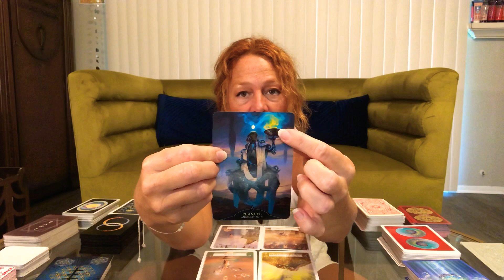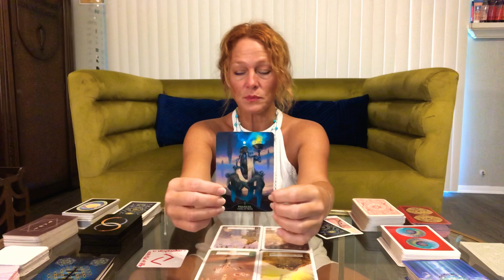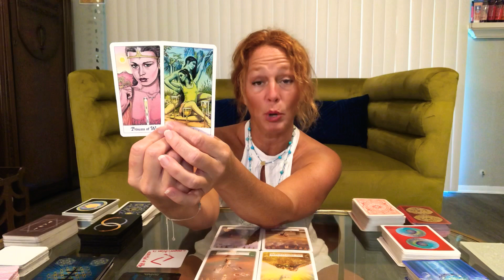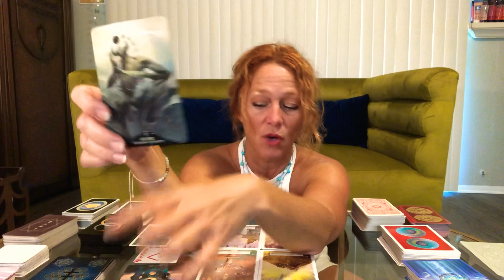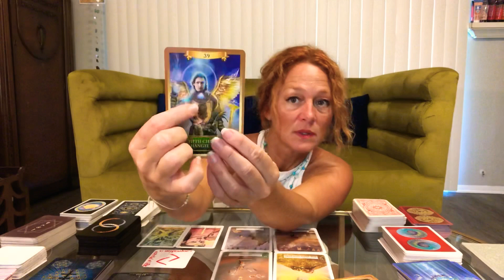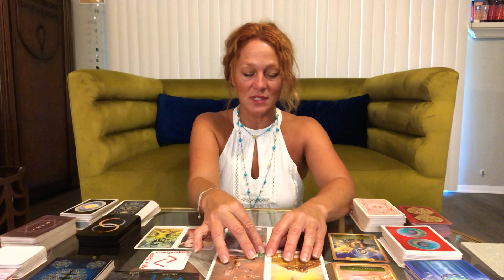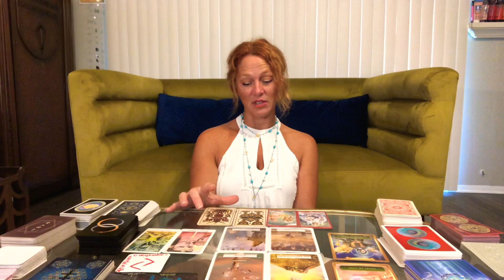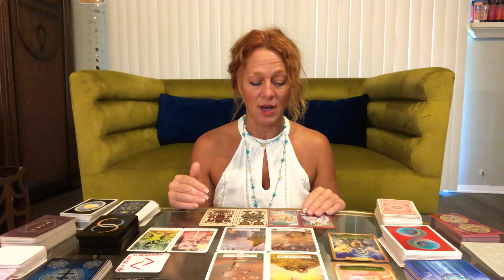♎️ LIBRA: BREAKUP WITH KARMA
I’m an intuitive reader who uses tarot and oracle cards as well as channeled messages and drawings to gain insight and clarity into the energy of Life. My desire is rooted in providing you, the listener, information and perspective like road signs along your journey to uplift and encourage you to live a life that’s bright, bold & uniquely you.
*I am in no way advising you. If you need advice or counsel, please reach out to a friend, loved one or professional for help.

Love & happiness,
Joy💞

NEPTUNE: Sagittarius (12)
RISING: Sagittarius
NORTH NODE: Sagittarius (1)
MERCURY: Capricorn (1)
SUN: Capricorn (1)
VENUS: Aquarius (2)
JUPITER: Aquarius (2)
CHIRON: Aries (4)
MOON & MARS: Taurus (5)
SOUTH NODE: Gemini (7)
SATURN: Cancer (7)
PART OF FORTUNE: Leo (8/9)
MIDHEAVEN: Virgo
PLUTO: Libra (10)
URANUS: Libra (11)